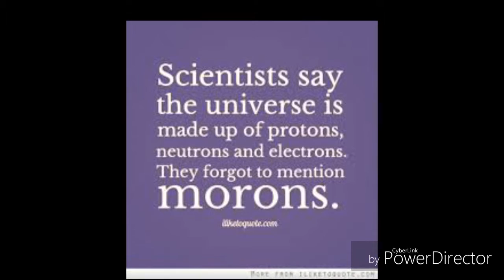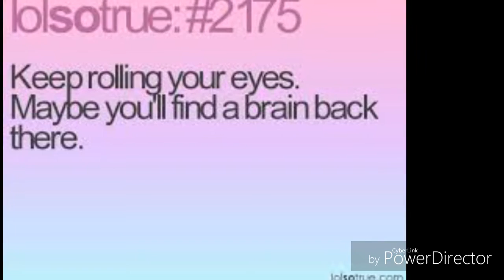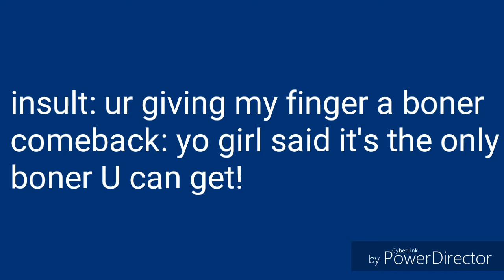Funny comebacks and insults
Are you ever the nerd that gets picked on all the time? If so u can make that smartass look like a dumbass with the sure fire comebacks and insults.(I don't own some of these pictures.)